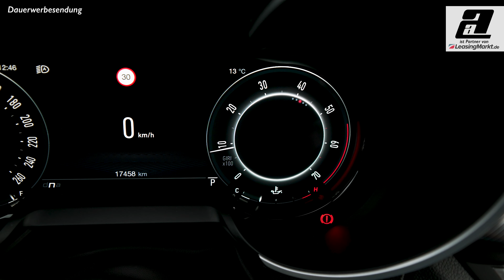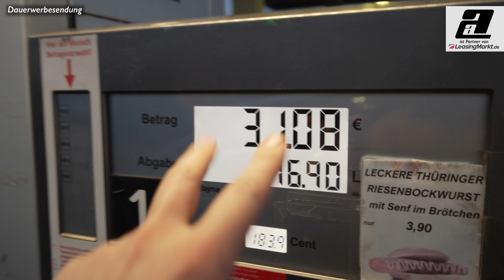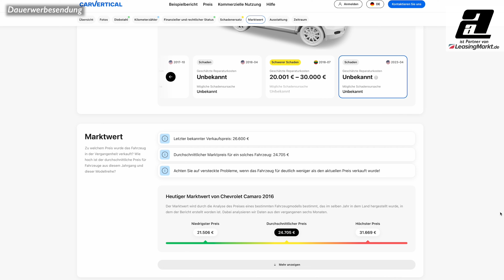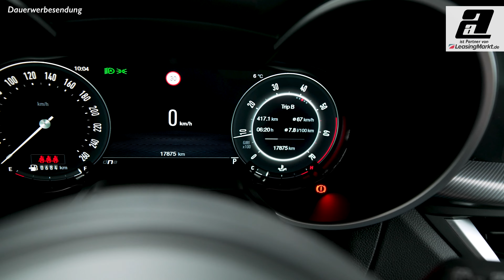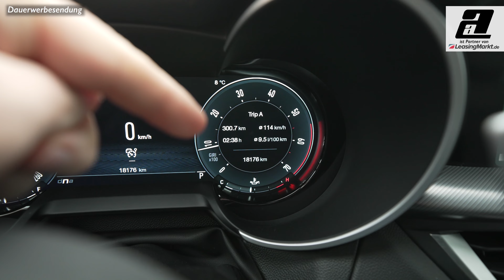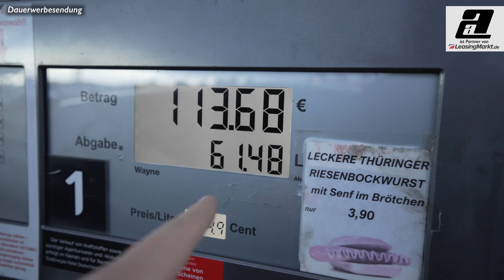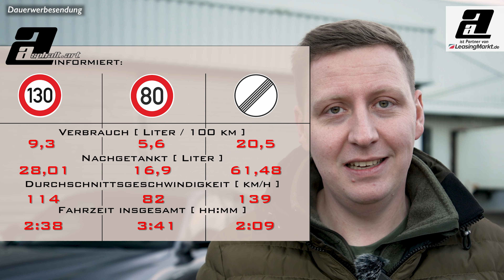2023 Alfa Romeo Stelvio Q4, Veloce, 280PS vs. WLTP | SO viel verbraucht er WIRKLICH | VERBRAUCHSTEST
WERBUNG

Laut WLTP braucht der BMW M240i 8,7 Liter auf 100km. Aber wir wissen alle: Die WLTP Werte liegen oft weit neben den Ergebnissen im Alltag. Wie viel verbraucht das kompakte Power Coupé also wirklich? Wir probieren es einfach aus. Bei sparsamer Fahrt, bei 130km/h auf der Autobahn und bei Vollgas! Viel Spaß!